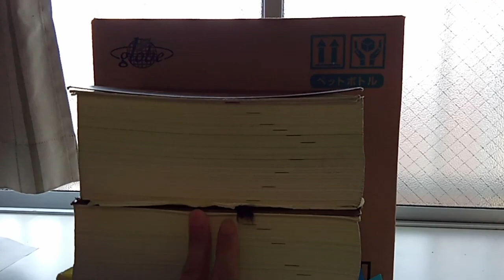KVID2859、１，顔の事を１：００頃～２，佳子様がギリシャに到着してからの動画がANNに変化していますが、秋篠宮佳子ちゃんと握手していた黒い服の男は既婚者？格闘技業界でお金稼いだ人？日本人の人？